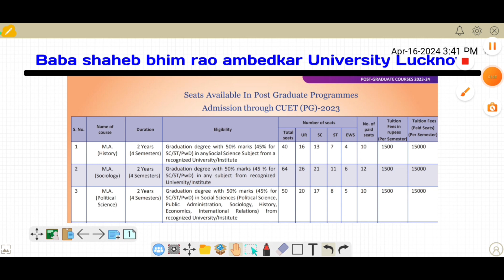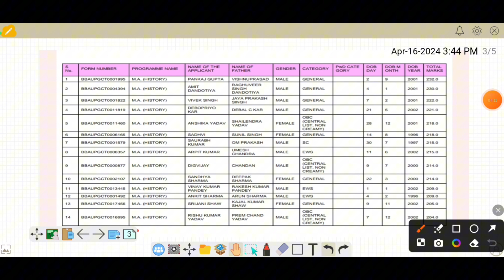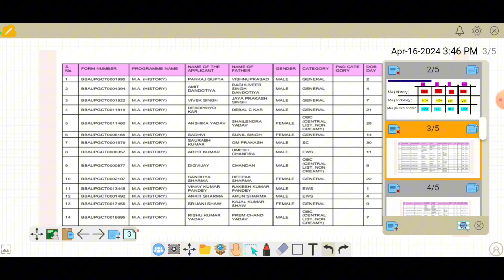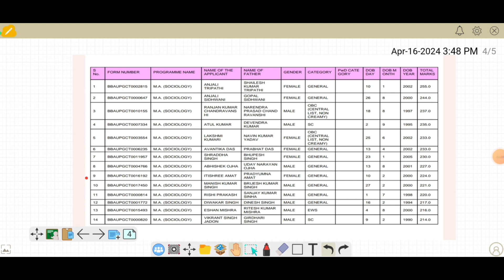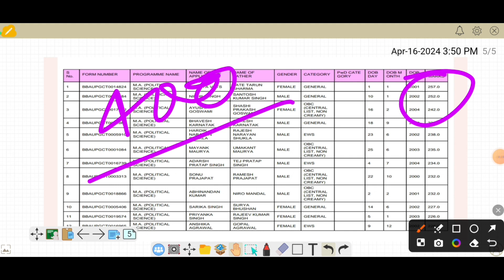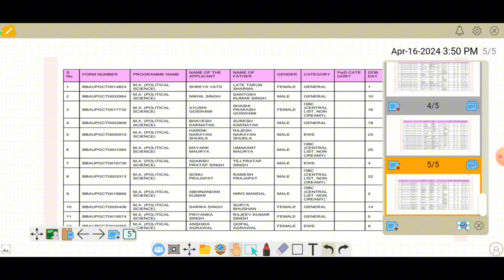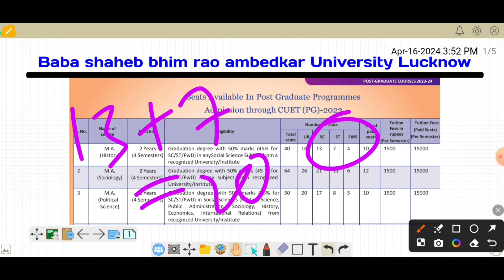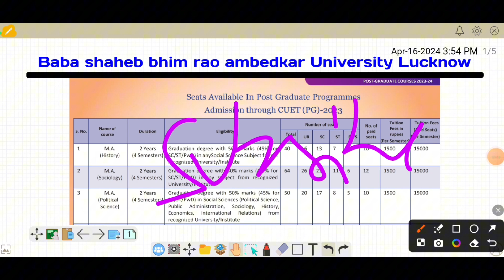Cutoff Analysis Bbau Lucknow 2024 👆 कम number वालो students खुश हो जाओ 😱 cuet pg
bbau ucknow ma politocal science cutoff,
bbau lucknow ma socialogy cutoff,
bbau lucknow ma history cutoff,
bbau lucknow pg expected cutoff
bbau lucknow 2024 cuet pg cutoff,
jonny bhaiya cuet,
jonny blog,
baba saheb bhim rao ambedkar university lucknow ma political science expected cutoff,
baba saheb bhim rao ambedkar university lucknow ma history expected cutoff 2024,
baba saheb bhim rao ambedkar university lucknow 2024 ma socialogy expected cutoff 2024,
bbau lucknow expected cutoff

Warning :-

 hashtage :-